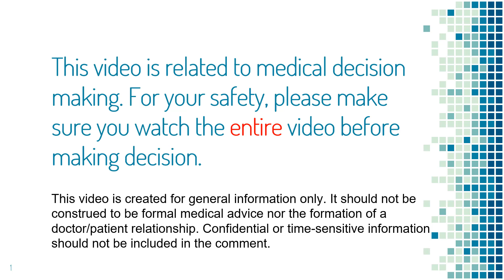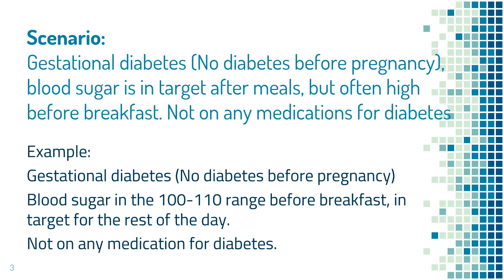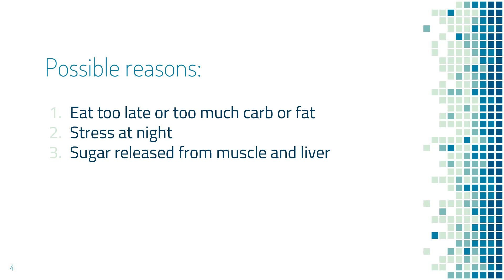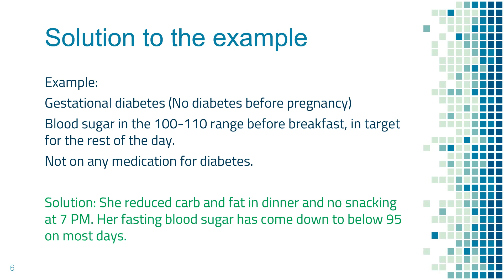High blood sugar in the morning gestational diabetes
Scenario description: My blood sugar is high in the morning before breakfast, I was recently found to have gestational diabetes but not on any diabetes medication or insulin.